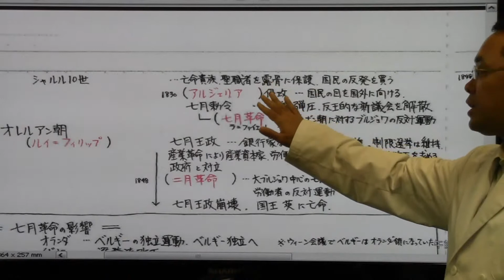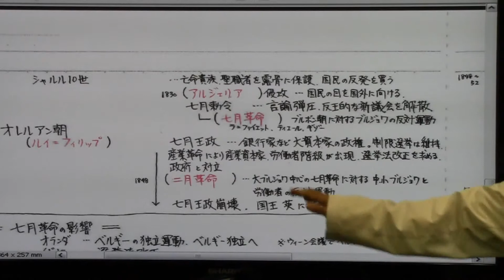【世界史】フランス史⑭ フランス革命⑨ 王政復古 ブルボン朝②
【世界史】フランス史⑭　フランス革命⑨　王政復古　ブルボン朝②　七月革命　シャルル１０世